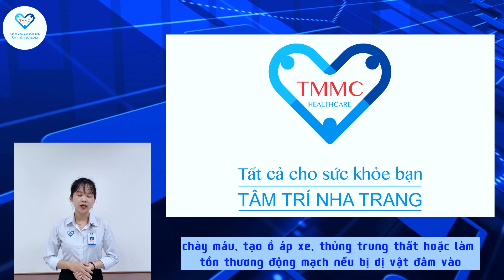ĐIỂM TIN THÁNG 8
Tháng 8 vừa qua BVĐK Tâm Trí Nha Trang đã trải qua khá nhiều sự kiện quan trọng.
Hãy cùng nhau nhìn lại những khoảnh khắc đáng nhớ này nhé!